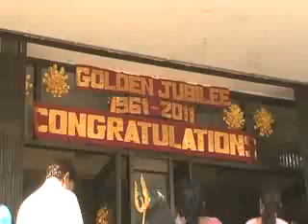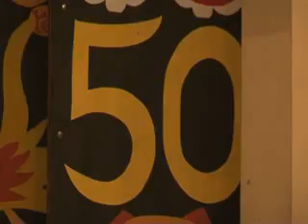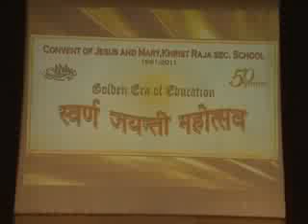Khrist Raja 14